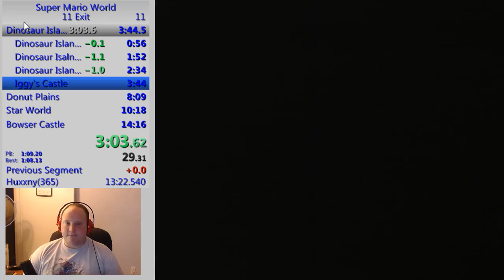Super Mario World(11 exit) - 13m06.070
Au cours de mon mini défi 12 heures, j'ai décidé de jouer à Super Mario World, et mautadine que ce jeu là est tout un speedrun à apprendre